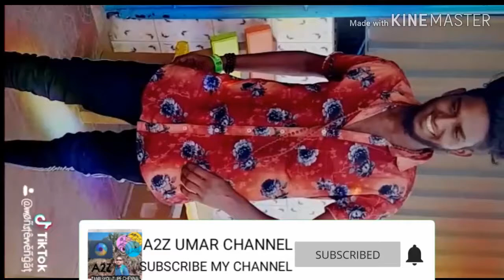டிக் டாக் வெண்கடேஸ் வாழிபத்தின் மண்மதன் டாடா